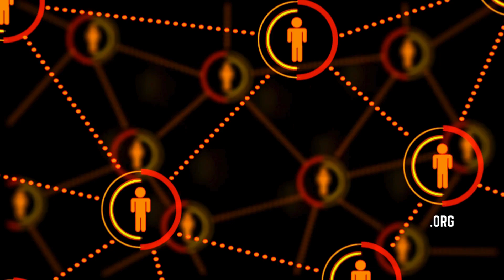Why Philanthropy Won't Solve the Journalism Crisis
Brittney Barsotti, General Counsel, California Newspaper Publishers Association, explains why a philanthropic model to support local journalism is not feasible.